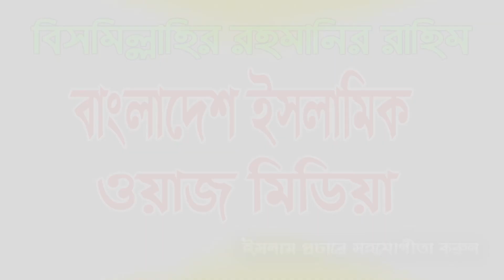সারা বিশ্ব কাপালেন শ্রেষ্ট আজান দিয়ে মধুর সুরে || BM Salim Hossain